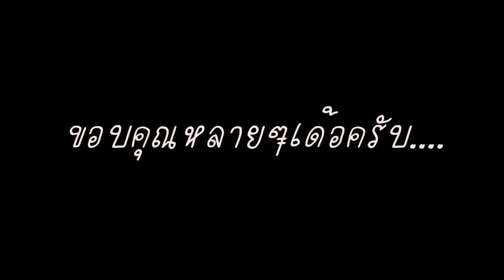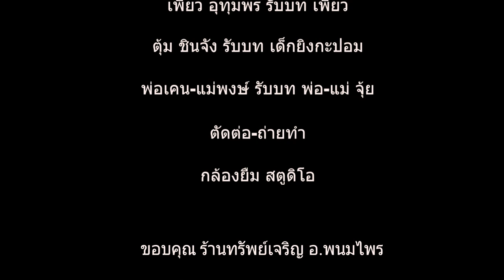ถิ่มอ้ายไว้ครึ่งทาง MV - จงรักษ์ ชินจัง [ OFFICIAL MV ] เวอร์ชั่น ถ่ายทำmvกันเอง กับ น้องเพียว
เพลง : ถิ่มอ้ายไว้ครึ่งทาง
ศิลปิน : จงรักษ์ ชินจัง
คำร้อง/ทำนอง : หรั่ง บิ๊กแคน
เรียบเรียง : ชานนท์ ชินราช
บันทึกเสียง : แฮปปี้สตูดิโอ
ติดต่องานแสดง 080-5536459 ติดตามความเคลื่อนไหวทาง facebook และลิงค์ดาวน์โหลดเพลงนี้
ขอบคุณ ร้านเอส.พี.มงคล ร้อยเอ็ด , ทวีชาไข่มุก , ทรัพย์เจริญ พนมไพร , เจ.พี.มงคล , ขอบคุณกล้องที่ใช้ถ่ายทำจากทีมงาน กำภู รัชนีย์ ขอบคุณ ตลกคณะเพชรพิณทอง ชุดจันทโครพ
Music video ชุดนี้ เป็นเวอร์ชั่นที่ร่วมกันทำเองกับน้องๆ ผิดพลาดประการใดต้องขออภัยด้วยนะครับ เพราะไม่มีมืออาชีพในการทำเลย แต่ก็อยากทำเพื่อขอบคุณแฟนคลับที่ติดตามผม ขอบคุณน้องๆที่ร่วมกันทำ โดยเฉพาะน้องเพียว ผู้ถ่ายทำ และร่วมแสดงเป็นเพียวใน mv ขอบคุณนางเอก น้องจุ้ย ขอบคุณแสน มือแซกโซโฟน,ตุ้ม ชินจัง,อ้อม,แป๋ว,เล็ก,แฟน,พ่อเคน แม่พงษ์,บ้านยายหนูเรือง,พระใหญ่ วัดโคกหัวภูดิน บ้านขว้างน้อย
ขอบคุณแฟนคลับทุกท่านที่ให้การติดตาม